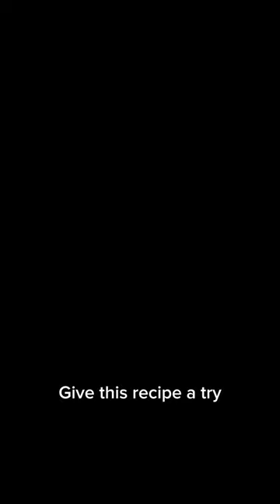No Carb Spaghetti